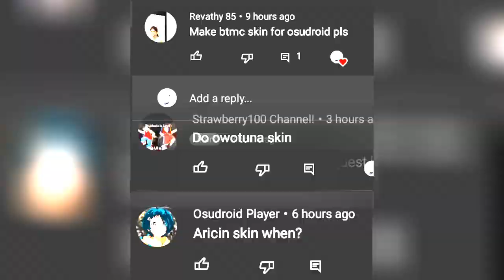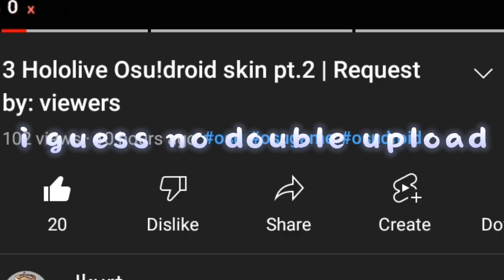3 Pro Osu!droid skins pt. 2 | Request by: viewers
0:00 Intro
0:02 Aricin
0:29 Freedom Dive
0:50 owoTuna 1.4